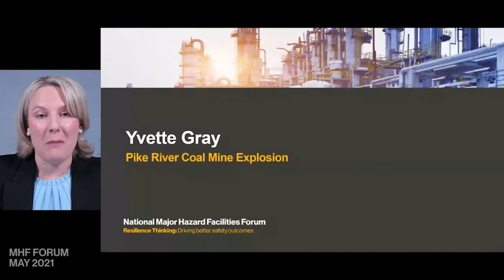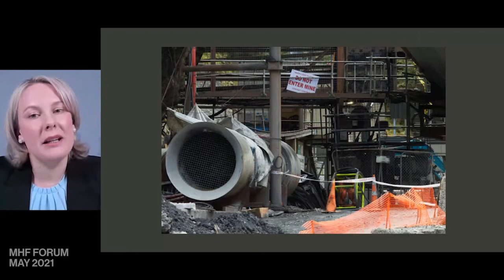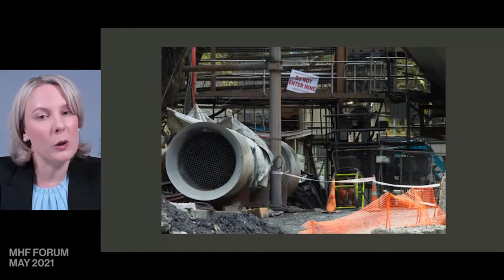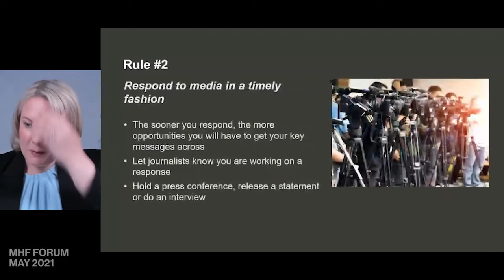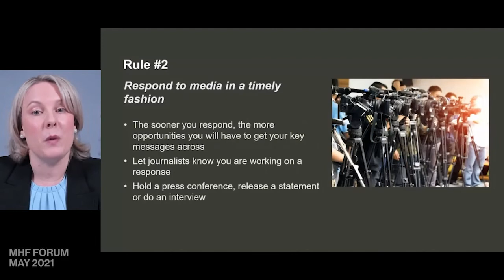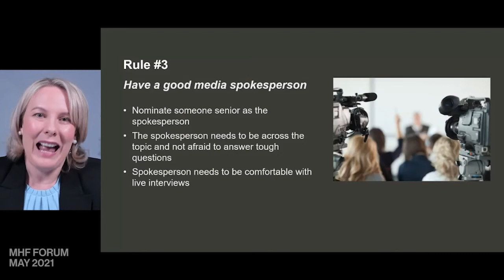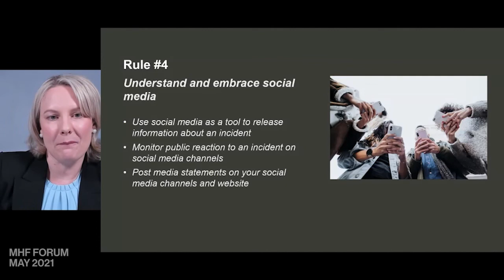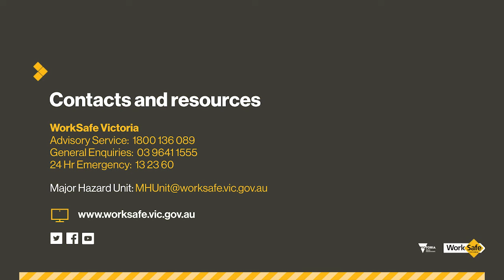7. Pike River Case Study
National Major Hazard Facilities Forum
WorkSafe Victoria
4-5 May 2021

Yvette Gray – Journalist

Journalist Yvette Gray presents on the circumstances surrounding the 2010 Pike River Coal Mine explosion and its impact on the community. Yvette will detail her role and experiences as a journalist covering the disaster.

The case study will also provide an insight into how the media operates at major incidents and suggestions on the best way for companies to handle a media crisis such as the Pike River incident. Furthermore, hear about the prominence of social media, and how it’s changed the way stories are reported.